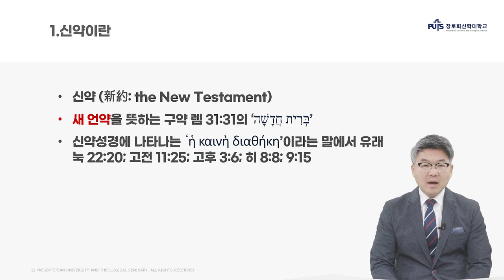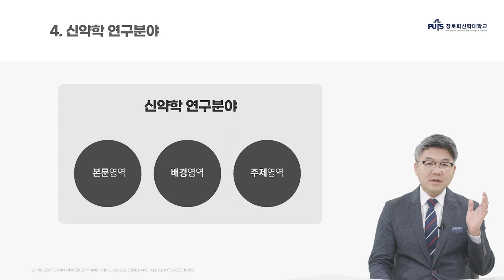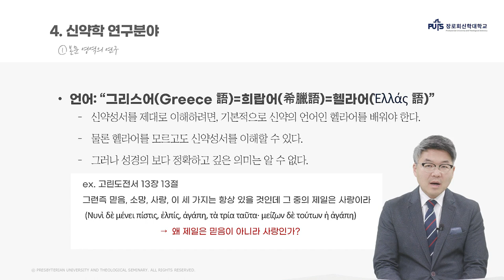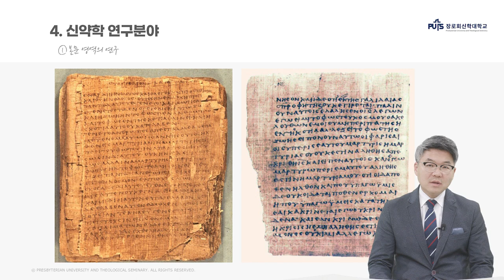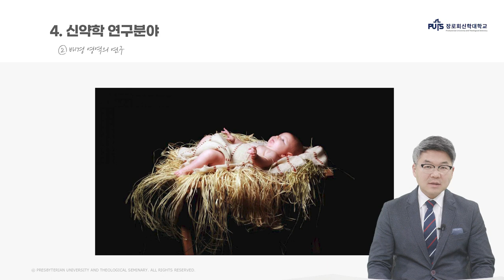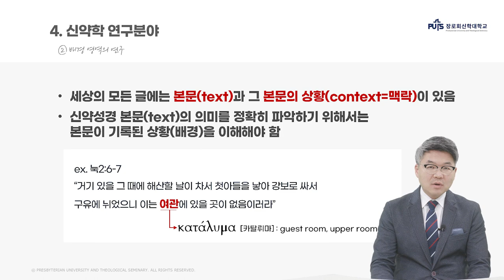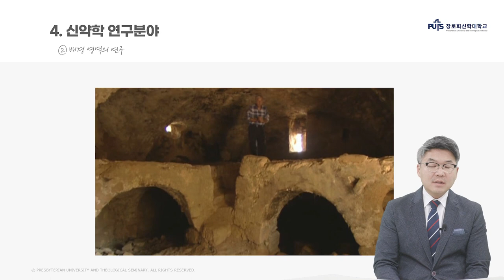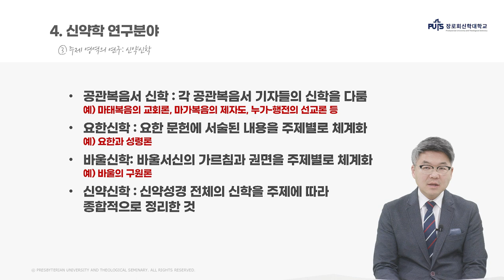[신학입문] 신약학이란 | 장로회신학대학교